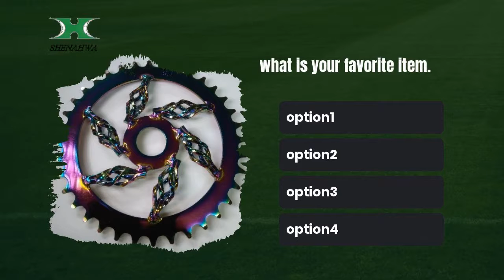Lowrider bike twisted fork spring Chrome | SHENAHWA CO., LTD. | Taiwantrade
Lowrider bike Double twisted adjuster fork crown

00:00:00 SHENAHWA CO., LTD.
00:00:07 Lowrider bike Double twisted adjuster fork crown Lowrider bike Double twisted adjuster fork crown
00:00:14 Lowrider bike twisted fork spring Chrome Lowrider bike twisted fork spring Chrome
00:00:21 Twisted Handlebars Bars With Cages & Spades Twisted Handlebars Bars With Cages & Spades W28.5"*H15"*1" Gold
00:00:28 Lowrider bicycle 20" Custom twisted fork bar W/birdcage/wings gold, the rest Chrome Lowrider bicycle 20" Custom twisted fork bar W/birdcage/wings gold, the rest Chrome
00:00:35 Lowrider triple Twisted Bumper Gold Lowrider triple Twisted Bumper Gold
00:00:42 What is your favorite item.
00:00:49 Contact us TODAY!